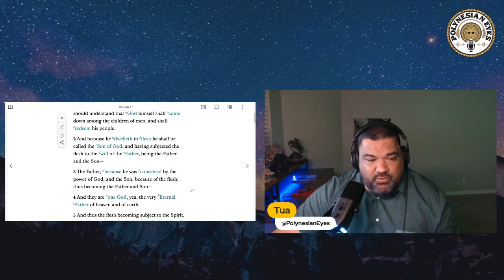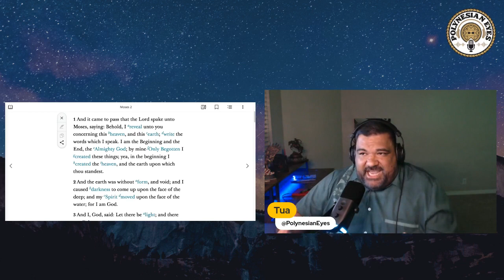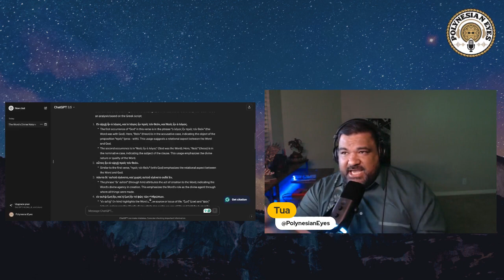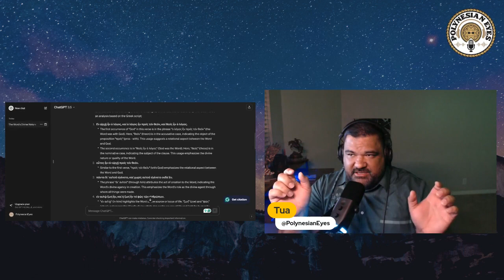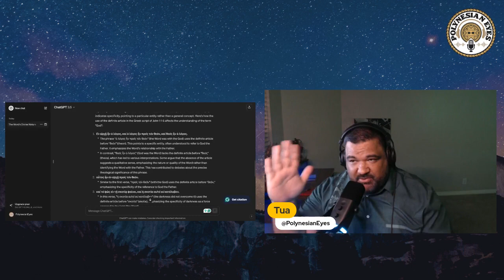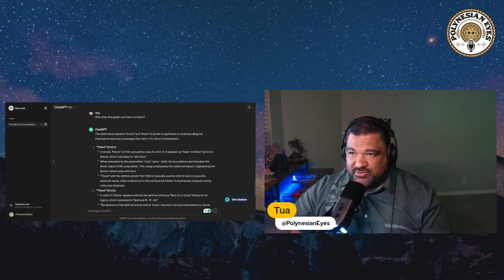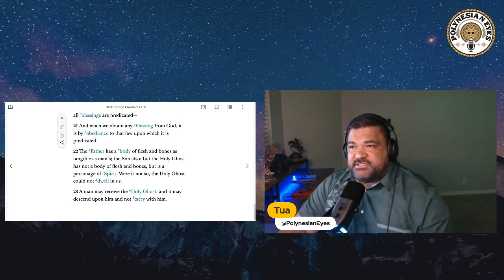Trinity vs LDS Godhead - Ep. 010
Reaction to mainstream Christianity's doctrine of the Trinity in comparison to the LDS Doctrine of the Godhead—and the importance of understanding what you worship.